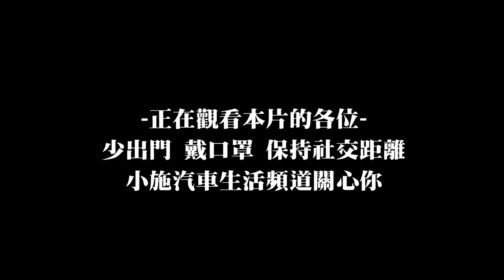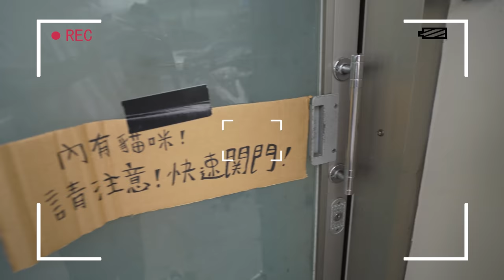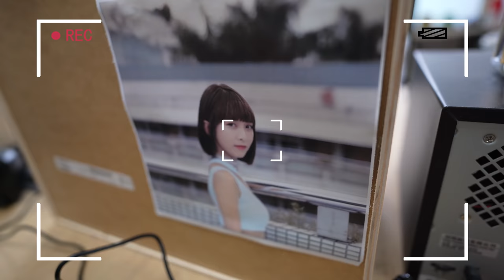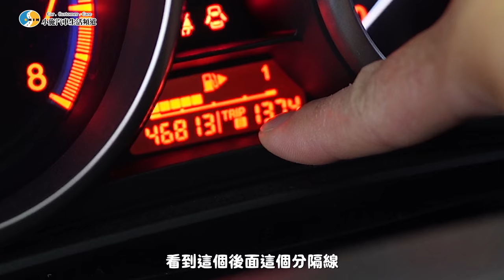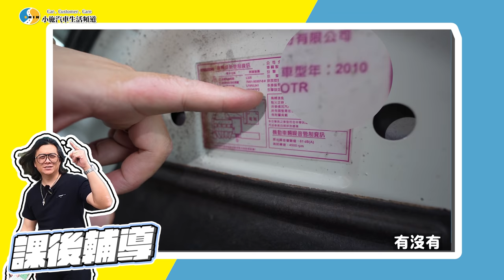【小施又來了】監理站驗車里程有Bug?! 又慘賠Again...? ／2010 Mazda 3 5D 2.0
【小施生活頻道小喵LIVE秀】要不要來我家看小貓? Cat family/kitty/ネコ/고양